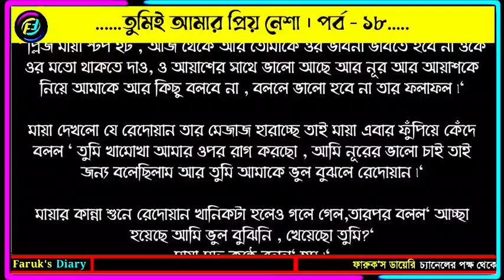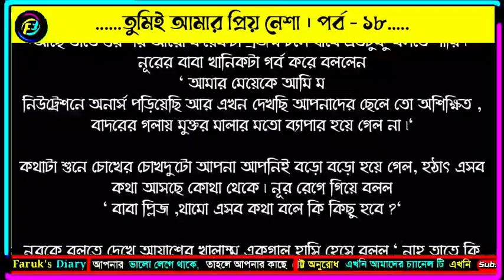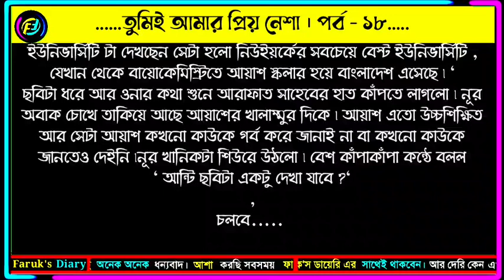তুমিই আমার প্রিয় নেশা | পর্ব - ১৮ | সুরাইয়া আয়াত | ভালোবাসার গল্প | রোমান্টিক গল্প | Faruks Diary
রোমান্টিক গল্প, ভালোবাসার গল্প, রোমান্টিক গল্প, স্বামী স্ত্রী রোমান্টিক গল্প, সকল পর্ব, রোমান্টিক গল্প, voice রোমান্টিক গল্প, নতুন রোমান্টিক গল্প, প্রেমের রোমান্টিক গল্প, বউ রোমান্টিক গল্প শুনতে চাই, রোমান্টিক গল্প 2022, রোমান্টিক গল্প বাংলা, তুমিই আমার প্রিয় নেশা, Tumie Amar Prio Nesha, faruks diary

valobasar romantic golpo, valobasar রোমান্টিক গান, valobasar romantic kotha, valobasar romantic golpo 2022, valobasar romantic status, valobasar romantic kotha bangla, valobasar রোমান্টিক গান bangla,